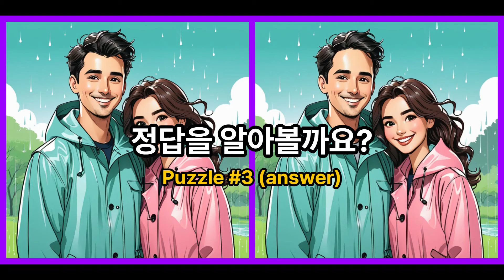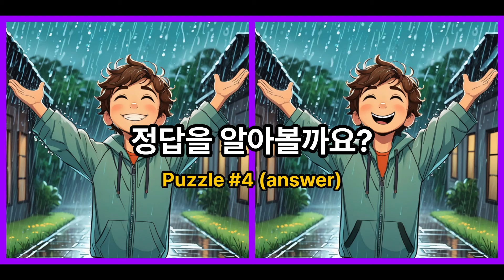👉다른그림찾기 / 왠만한 집중력으로는 못 찾는 틀린그림찾기 | 치매예방 퀴즈 /두뇌운동/숨은그림찾기/Find the Difference